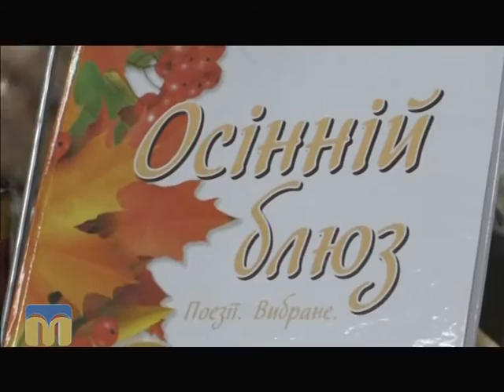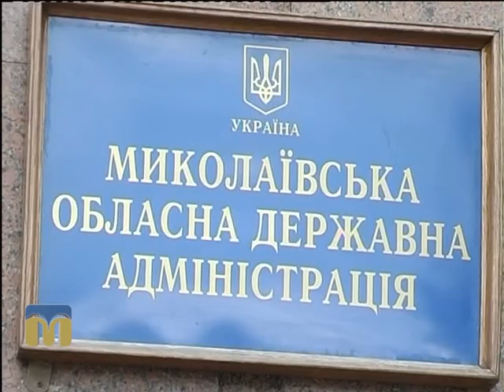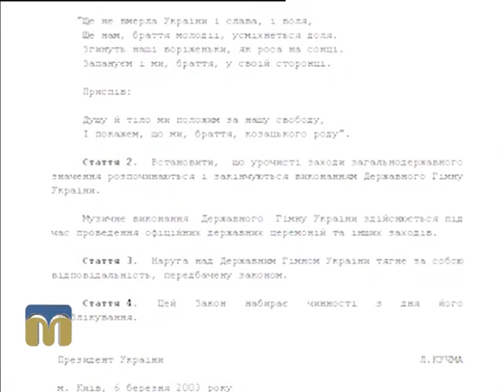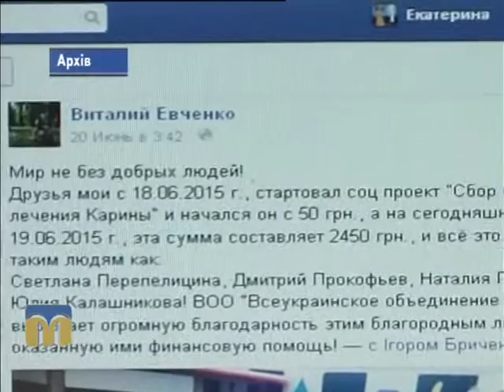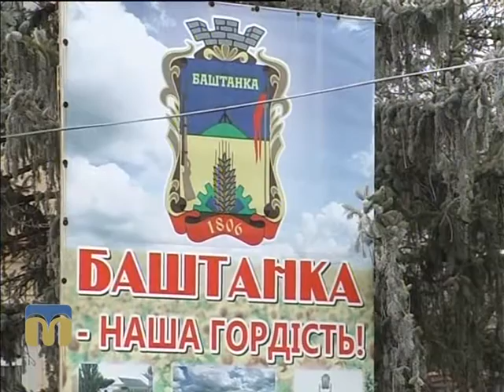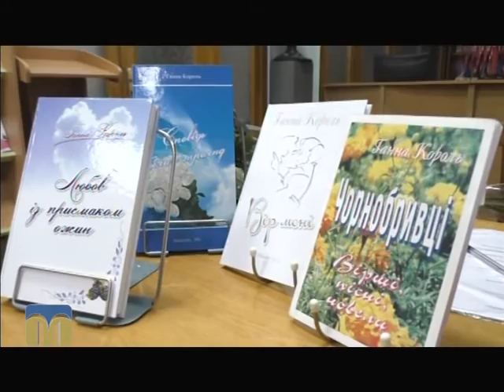ТНМ 11.12 2015